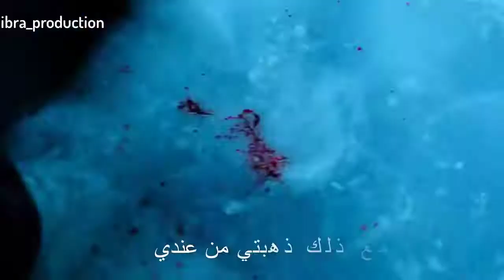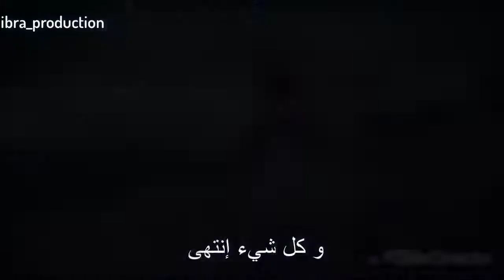Manli song a